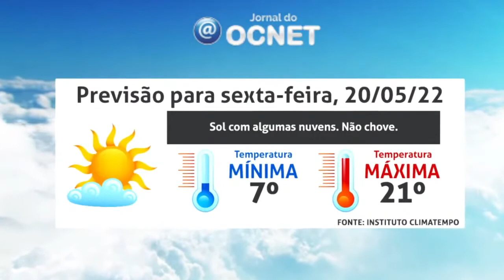O dia será de sol entre nuvens e sem chuva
OSVALDO CRUZ - O dia será de sol entre nuvens e sem chuva.

Mínima de 7ºC e máxima de 19ºC.